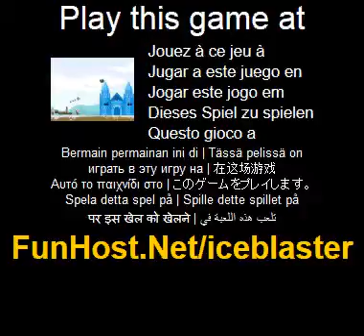Blaster castello di ghiaccio - videogioco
Conquistare il castello nemico sparando catapulta pietre e distruggere tutto il castello. Utilizzare il mouse per mirare, poi spara una pietra tenendo premuto il pulsante del mouse fino a quando ti hanno addebitato abbastanza potere. Colpire un cancello risvegliera cavalieri nemici che addebitera a battaglia. Il tuo guardie sono qualificate e solitamente possono sconfiggere uno o due cavalieri nemici. -Controlla = utilizzare il Mouse. Questo video gioco a Il gioco - www - Facebook - Twitter - YouTube